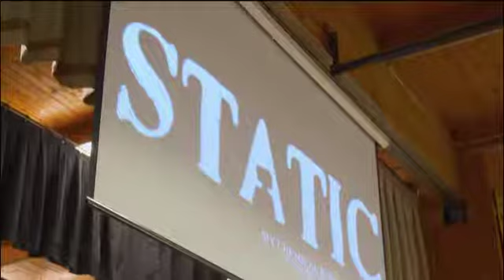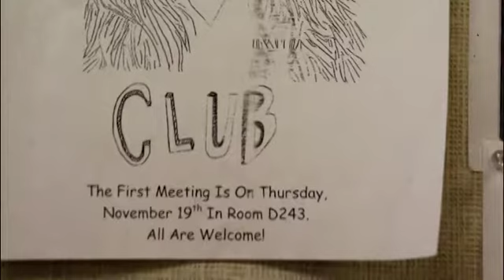Teacher Appreciation Week: Ryan, Ferroni and Safari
As part of our Teacher Appreciation Week series, Steve Adubato talks with three NJ educators: Jesse Ryan, Nick Ferroni and Argine Safari. Jesse Ryan, a music teacher at Dwight D. Eisenhower Middle School, shares how the unique music program at his school benefits students and local families. Nick Ferroni shares why he educates his students about feminism and explains why he teaches his male students about what it's like to be a woman in America. Argine Safari, the 2016-17 NJ State Teacher of the Year, discusses her musical background, immigrating from Moscow, and her work at Pascack Valley HS.